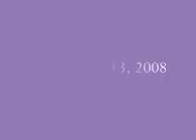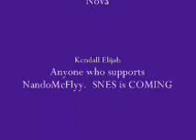NandoMcFlyy. @ Deadstock pt. IV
Cont. "Sickkk!!!"